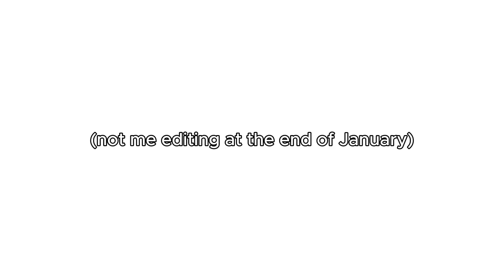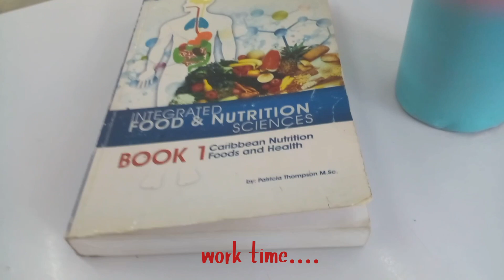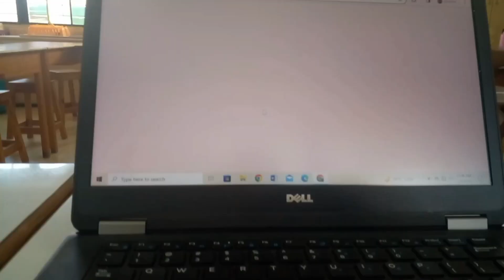Day in the Life: School Vlog - Friends & Classes(classes are torture🤭)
Hey guys❤️Join me through a typical day at school. I hope you enjoy it has much as I do!!🤍I love and appreciate every single one of you SO much.

xoxo Rico💖